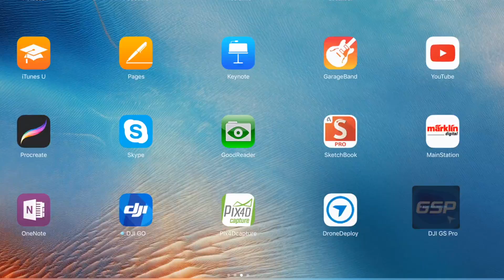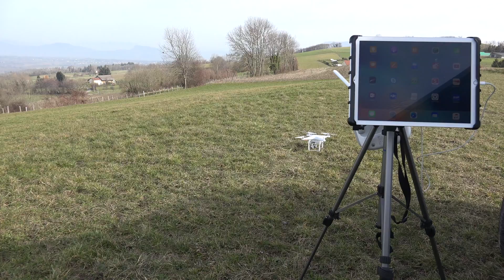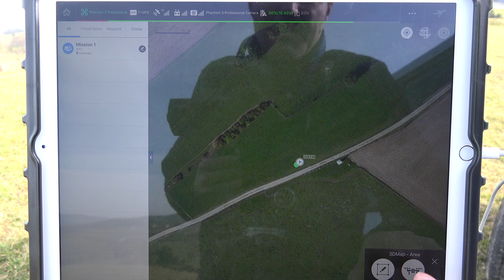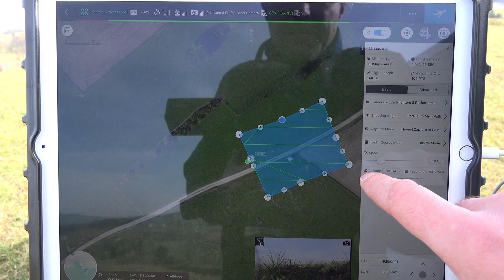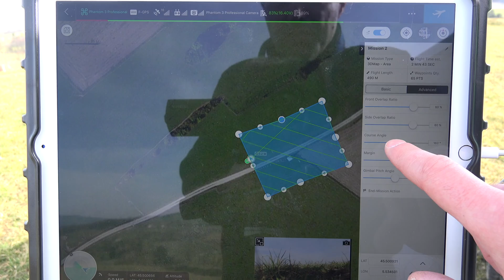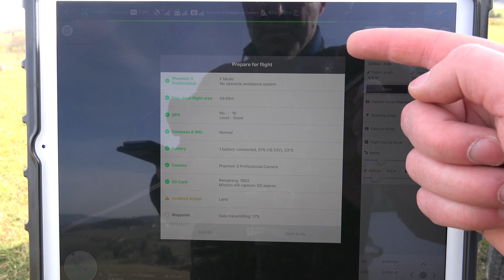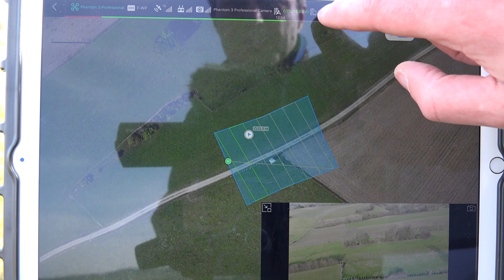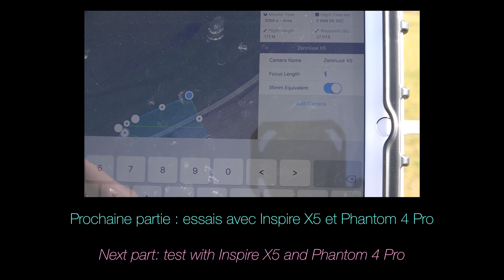DJI GS Pro - tutoriel et test avec P3P / P4P / Inspire X5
Le tuto et l'essai de DJI GS Pro, le nouveau planificateur de missions en application tablette, proposé par DJI.

La vidéo détaille les étapes de création d'une mission, et présente un test avec un Phantom 3 Pro, puis un Phantom 4 et un Inspire X5.

0:15 présentation de DJI GS PRO
2:00 guide de paramétrage d'une mission
9:12 test avec un Phantom 3 Pro
11:35 : vérifications

Malgré ses petits défauts de jeunesse, l'application semble prometteuse.
Cette application est conçue pour tablette.

Matériel :
Inspire Pro X5

Application DJI GS Pro
Caméra Sony FDR AX 100 4K